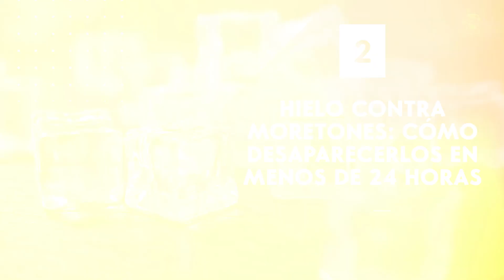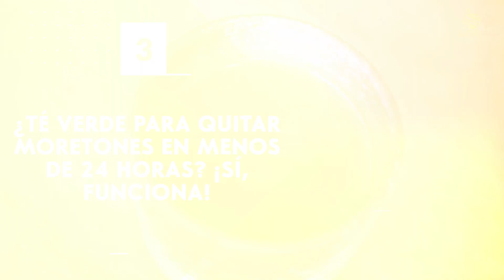Cómo Quitar MORETONES De MANERA NATURAL En Menos De 24 HORAS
¿Estás buscando una forma rápida y efectiva de eliminar los moretones en menos de 24 horas? ¡Tenemos la solución para ti! En este video te presentamos los mejores remedios caseros para quitar moretones, utilizando ingredientes naturales que puedes encontrar en tu cocina, como el limón, la sal, el té verde y el perejil. Aprende cómo aplicar correctamente cada remedio para obtener los mejores resultados en poco tiempo. No más preocupaciones por lucir un moretón en lugares visibles. ¡Prepárate para deshacerte de ellos rápidamente con estos remedios caseros probados y efectivos!